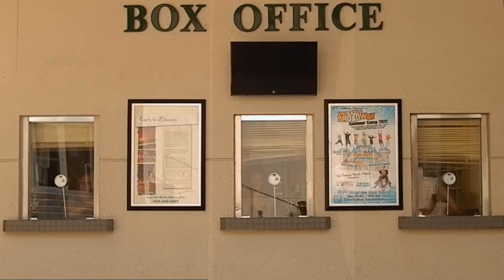Coral Springs Center for the Arts Does STOMP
The highly anticipated show STOMP will arrive at the Coral Springs Center for the Arts on January 2, 2013. To get ready for it we decided to do our own version of STOMP with the staff! Enjoy! Original Music created By Andre Russell.